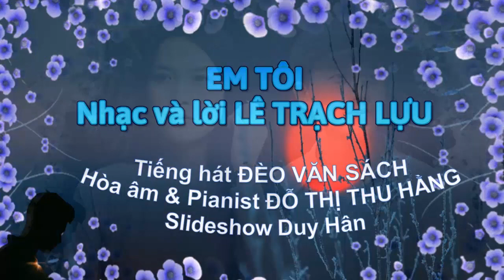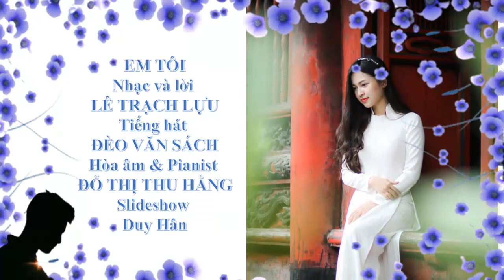Em tôi, sáng tác: Lê Trạch Lựu, tiếng hát Đèo V. Sách, Thu-Hằng hòa âm, Duy-Hân slide show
Em tôi, sáng tác: Lê Trạch Lựu, tiếng hát Đèo Văn Sách,
Thu-Hằng hòa âm, Duy-Hân thực hiện slide show